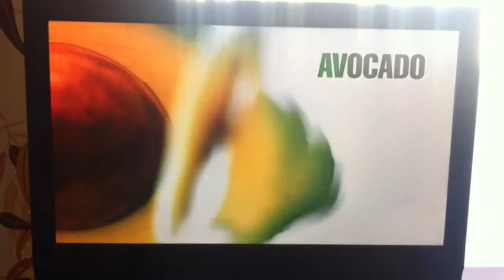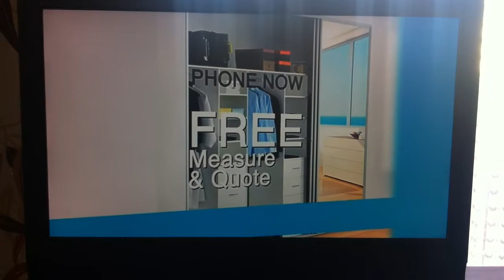Commercial Sequence GO! 02/03/2014- Part 1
During "Toy Hunter"